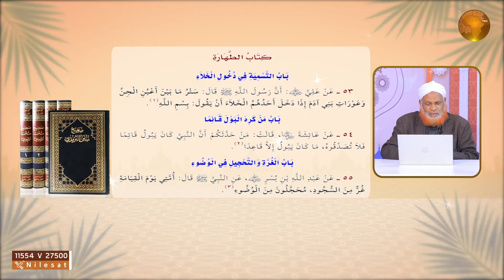የጅኖችን ዓይንና የሰው ልጆችን...?አፍሪካ_ቲቪ